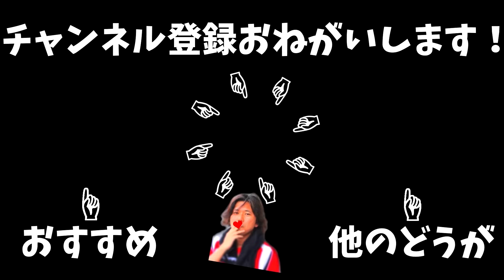【格安ベンツの維持費大公開】ロンチコントロールしたら壊れました！！！？【picar3】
【試乗】最強の足車！500馬力オーバー！スーパースポーツがBRZと同じ値段です！

・【BRZカップカー試乗】内張ない！ロールケージ！超スパルタンなBRZ！超楽しい！

・【スバル本社で車買う】スバルBRZを元走り屋の営業の田中さんから買いました

・【GR86】ホイール換えた感想！いろは坂でインプレッション！